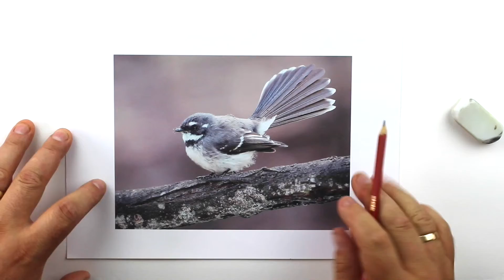How to draw a realistic fantail. Part 4 - Sketching the bird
This is where the sketching of the Fantail happens. I like to call this style of drawing "Feeling in". It involves using light lines to feel where the parts of the bird are, sometimes rubbing out and re drawing sections to get them looking right. At the end of this lecture you will have the basic drawing of the Fantail.